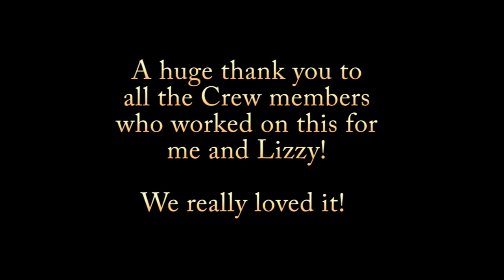Minecraft - The Crew surprises Lizzy and Belboz with something in Minecraft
A couple weeks ago when I took the family on vacation, the Crew made something to reveal to me and Lizzy.  This video is them revealing the surprise to us. What do they have to show us?